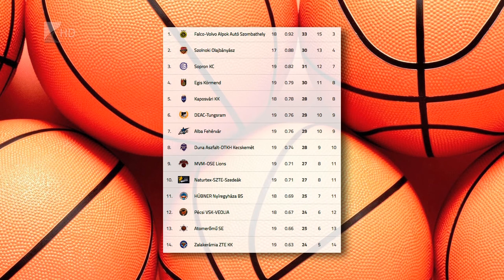Hétpontos Cápa-vereség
Hazai pályán szenvedett vereséget a Hübner-Nyíregyháza Blue Sharks. A Kék Cápák az NB I A csoport 19. fordulójában a Sopront fogadták és a vendégek 88-81-re megnyerték a mérkőzést. A tabella tizenegyedik helyén álló Nyíregyháza szombaton a negyedik helyezett Körmend otthonában lép pályára.